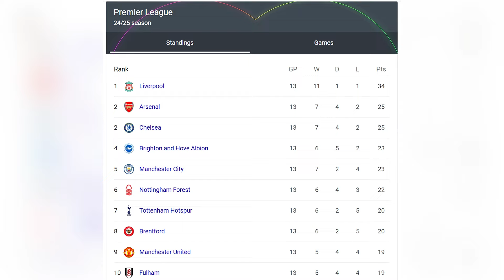SCENES AT THE BRIDGE: Palmer Makes Villa Defense Look AMATEUR! 💫|| Brilliant Sunday Performance 🔥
Continue to subscribe to Chelsea Shed End for more trending and hot news (transfers) about Chelsea fc, the west londoners and even you will get a chance to know it's history